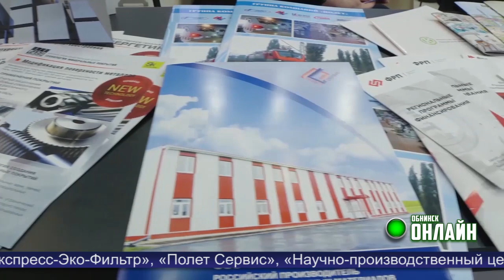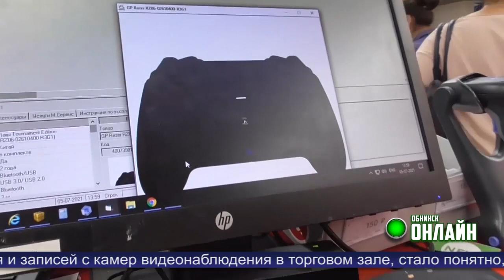Новости Обнинска 07.07.2021.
Обнинские новости (за 7 июля 2021)

Министр промышленности и торговли России Денис Мантуров осмотрел выставочный стенд Калужской области на выставке в Екатеринбурге.

Для чего нужна перепись населения, и в какие сроки она пройдет в этом году?

Строительство и ремонт дорог в Обнинске. Какие объекты будут готовы ко Дню города?

Озеленение и охрана окружающей среды в комментариях специалиста.

В Детской школе искусств №1 начались масштабные работы по капитальному ремонту.